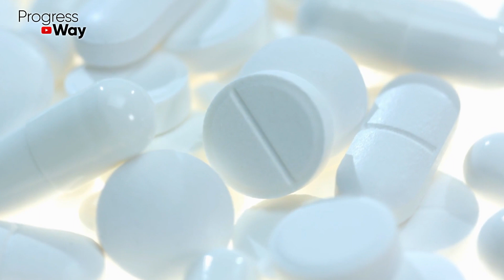Ни одна подкормка в мире не сравнится с этой таблеткой! Домашний цветок зацветает после полива этим!